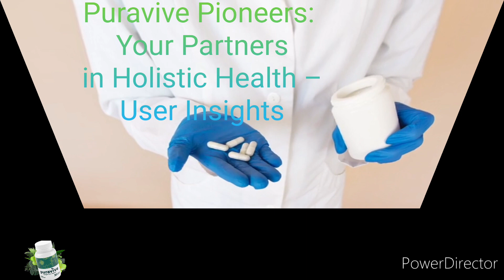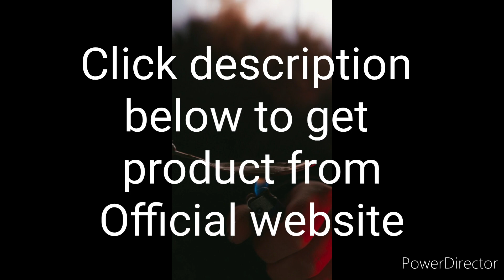Puravive Pioneers: Your Partners in Holistic Health- User Insights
Puravive Pioneers: Your Partners in Holistic Health- User Insights: A Detailed Look at Puravive Uncovering the True Secrets of management  of Weight Loss. Discover how these latest Puravive updates and essential information for potential buyers and pricing, Safeguard your purchase by shopping exclusively on the official Puravive website to ensure authenticity and benefit from the product guarantees. Dive into the intriguing world of weight management and health discussions, exploring the fascinating role of brown adipose tissue (BAT) in fat-burning and energy metabolism. Uncover recent studies and how products like Puravive a product made from natural ingredients targeted to improved BAT levels, offering potential solutions for effective

Explore the science behind BAT, its distinctive qualities, and its potential impact on overall body weight and health. Delve into the formulation of Puravive pills or capsule, featuring natural ingredients like Luteolin, Kudzu, Holy Basil, and White Korean Ginseng. Gain a comprehensive overview of their reported effects on BAT and general health, providing valuable insights without endorsing specific claims or products.

In the quest for effective weight loss solutions, Puravive emerges as a revolutionary supplement, claiming to optimize low BAT levels in both men and women. Uncover the buzz surrounding Puravive reviews, with users reporting astonishing transformations. Our comprehensive Puravive review explores the supplement's highlights, working ingredients, what customer are saying about puravive, expected benefits, and usage instructions, providing a thorough examination to help you make an informed decision

Also Check Amazing weight loss offer that has been changing  fat and calories: